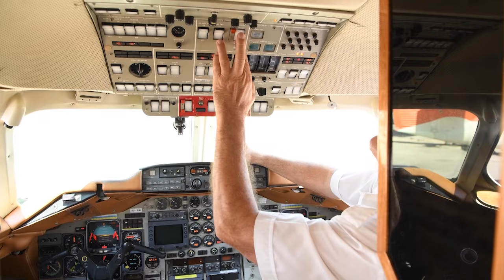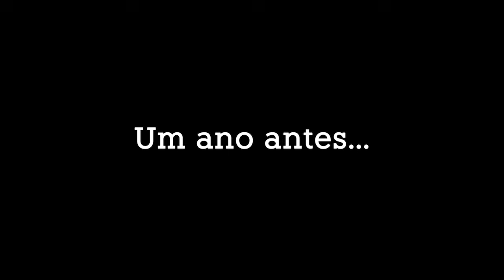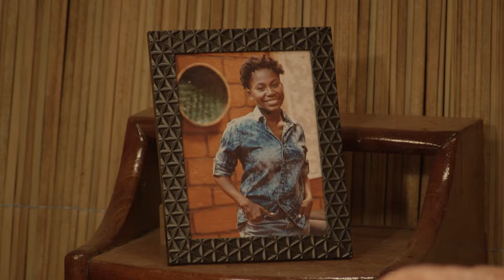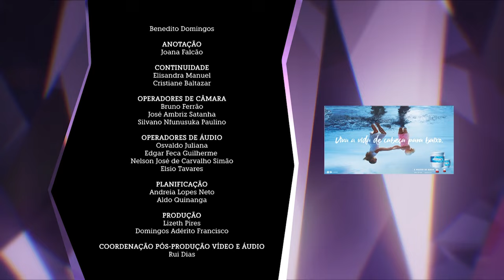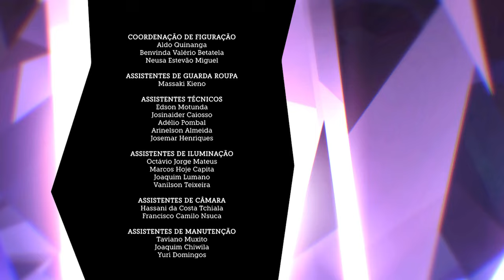Tudo pelo sucesso – O Rio: 1º Episódio | T1 | EP 1| Kwenda Magic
Motivada pela ganância, Monifa comete um acto perturbador que dá vida a conflitos internos, rejeições e mentiras; e  incentiva Henda a assumir o lugar de cúmplice ao longo desta história emocionante.

Acompanha o melhor do entretenimento Angolano na TV no Canal 502 da DStv todos os dias. para aceder o nosso site para o permanecer actualizado sobre toda a nossa programação.

Dá um gosto e nos acompanha na nossa página do Facebook Siga-nos
e no Instagram para não perder as novidades do teu canal nacional favorito.